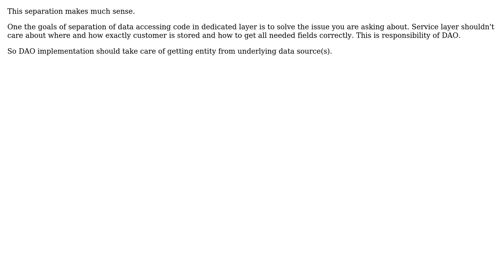How to structure layers and responsibilities in Spring application?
With thanks & praise to God, and with thanks to the many people who have made this project possible! | Content (except music & images) licensed under CC BY-SA | Music | Images & others | With thanks to user user2148736 user Roman-Stop RU aggression in UA and the Stack Exchange Network Trademarks are property of their respective owners. You are responsible for your own actions.